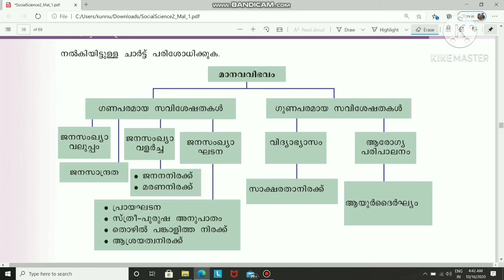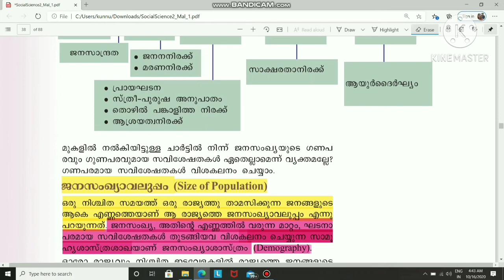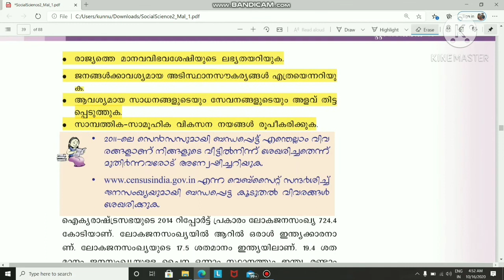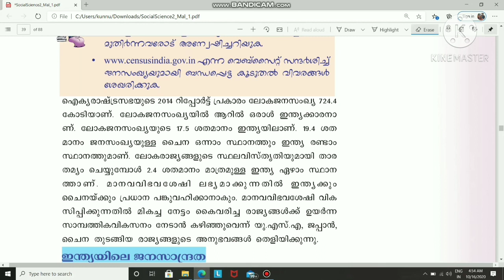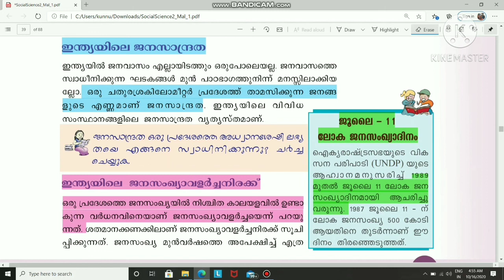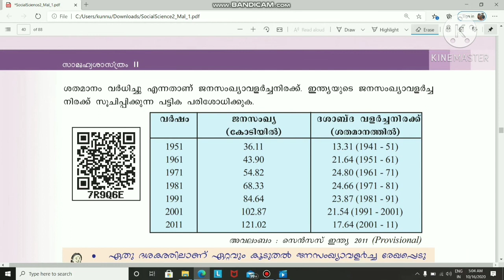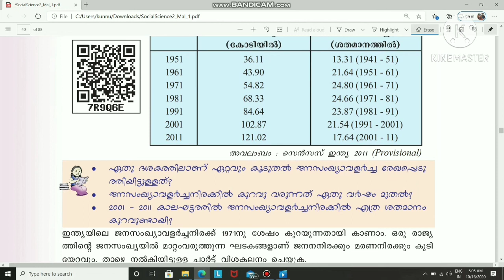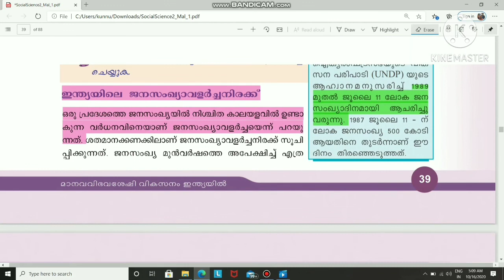SSLC GEOGRAPHY | HUMAN RESOURCE DEVELOPMENT IN INDIA CHAPTER 3 PART 2 ENGLISH | MALAYALAM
THIS EDUCATIONAL VIDEO SERIES ON GEOGRAPHY CHAPTERS WILL HELP YOU TO PREPARE FOR SSLC EXAMS FROM SCRATCH. CURRENT  VIDEO COVERS BELOW MENTIONED TOPICS FROM 3rd CHAPTER
1)SIZE OF POPULATION
2)POPULATION  CENSUS
3)DENSITY OF POPULATION